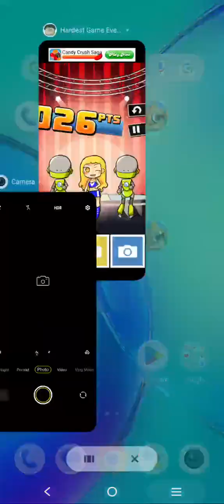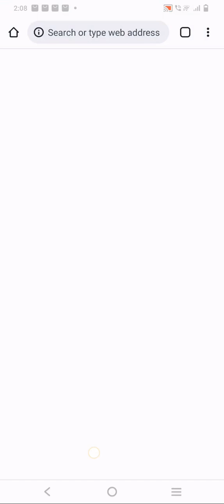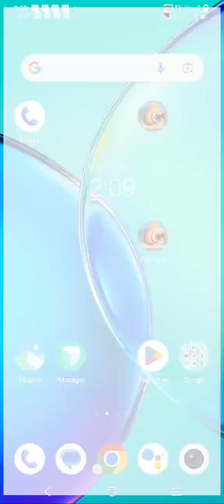Hardest Game Ever